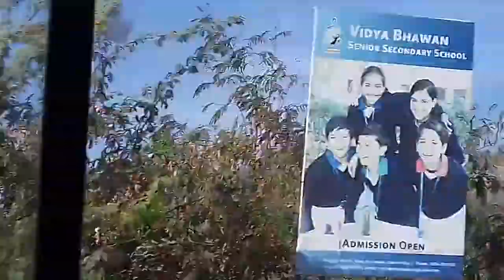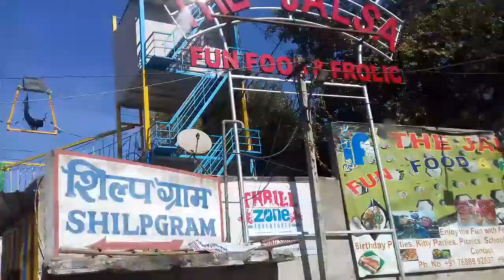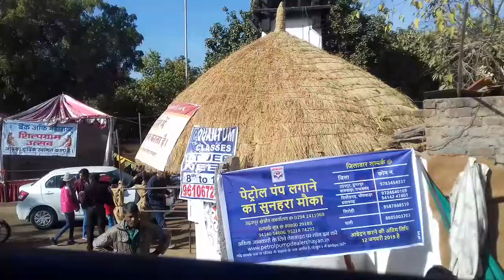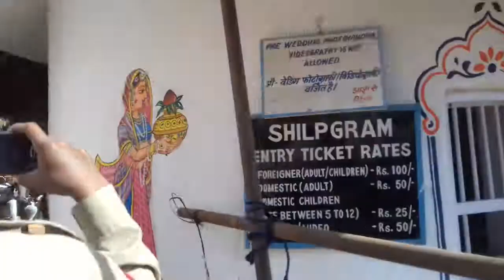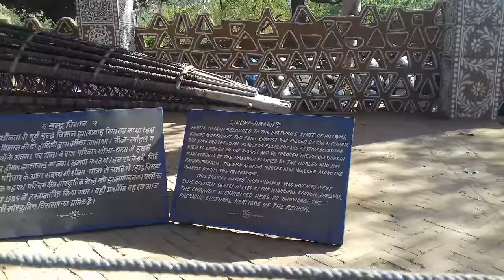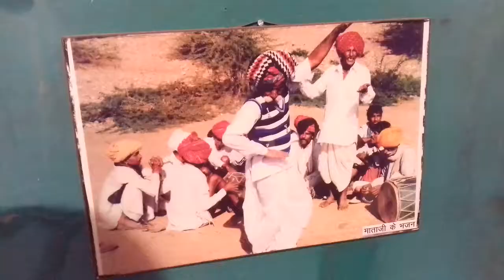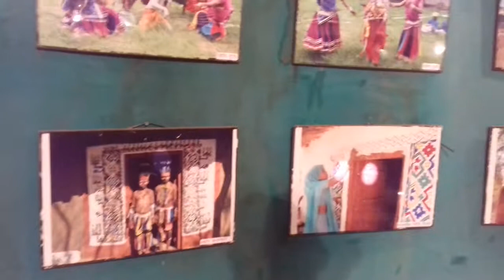VISIT TO SHILPGRAM#RAJASHTAN UDAIPUR# Full masti with my NCC cdt...😍😍